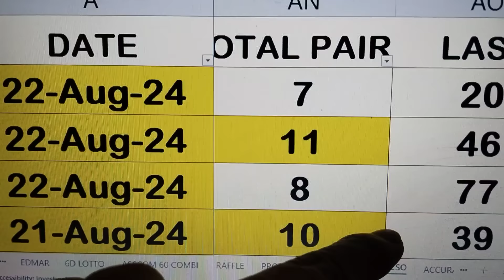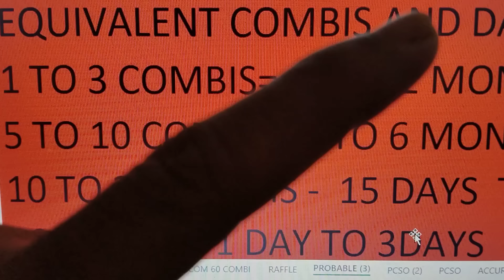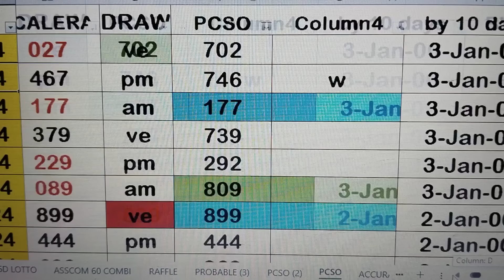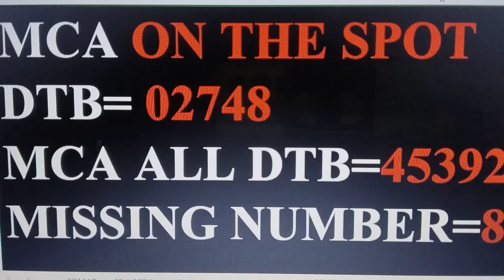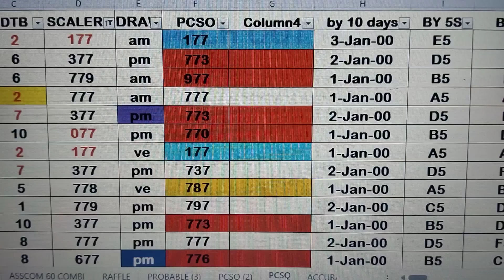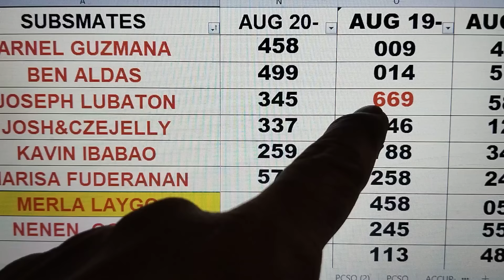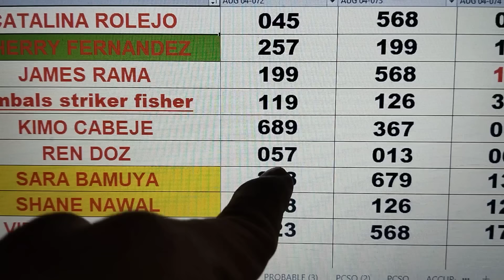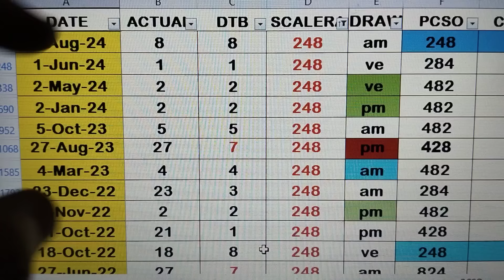August 23, 2024 CONGRATS 3HITS ASSCOM 177 027 467